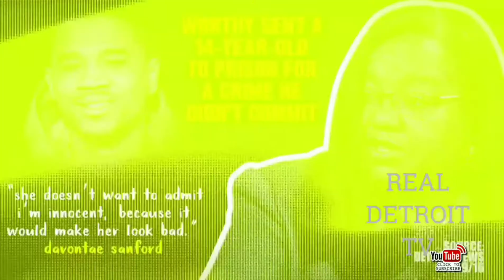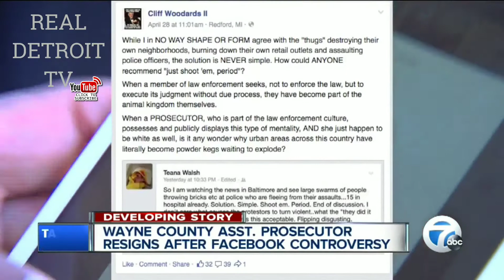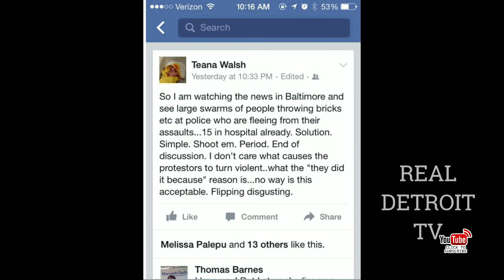VOTE KIM WORTHY OUT | RESTORE THE JUDICIAL SYSTEM IN DETROIT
NotWorthy UnWorthy RESTORE THE JUDICIAL SYSTEM IN DETROIT VOTE FOR Victoria Burton-Harris - 11th District or Wayne County Prosecutor on August 4, 2020.

When the face of justice operates on the wrong side of the law, it destroys the whole idea of “Justice.” I don’t believe it is possible to restore the Judicial System with Corrupt Officials in power!

Corrupt officials have created an imbalance in a system that’s supposed to uphold the law(s), under any circumstances. When you have government officials who set people up for profit in Murder Cases, Gun Cases, and Drug Cases, it becomes problematic!

Corruption goes against the interest of Justice. When Judges and Prosecutors excuse the unethical behavior of “Corrupt Police,” it shows that they are all right with the tactics used by these individuals, who railroad people into prison falsely. A system filled with Corruption destroys Justice and Equality. The system can be restored, but only by holding everybody accountable who breaks the laws that govern the land. Until then, there can never be Liberty and Justice for ALL!

Kym Worthy cares about saving face more than actual justice.

    She has gone to extraordinary lengths to stop exonerations and avoid admitting mistakes or wrongdoing in her office. Under Worthy, you can’t get your name cleared and be declared “innocent” because she insists that exonerees might still be guilty. Worthy’s position is unconstitutional and an affront to democracy where you are innocent until proven guilty.
    Worthy railroaded a disabled Black 14-year-old in court while the real culprit of a quadruple homicide went free. The killer confessed to the crime during the trial, but Worthy prevented his testimony. The boy spent 9 years in prison while Worthy fought against his exoneration all the way to the Michigan Supreme Court (and at great taxpayer expense.) Even when he was finally exonerated by the court, Worthy refused to give him the title of “innocent” and refused to acknowledge she had done anything wrong.15 Worthy said, “I don’t know what we could have differently.”16
    Worthy opposed the release of Ramon Ward in 2004, 2015, and 2012 -- a man wrongfully convicted at age 18. Then Worthy created the Conviction Integrity Unit in 2019 and took credit for his release.17
    Worthy finally staffed the Wrongful Conviction Unit last year after she found out she was being challenged for re-election for the first time in her career. The Unit is barely touching the ever-growing backlog of cases brought by the Michigan Innocence Project. Worthy claims this is because of funding, but she continues to file felonies at a huge volume (the source of wrongful convictions) instead of diverting those resources to correcting the problem. Her office spends $48 million every year keeping the massive pipeline to prison running.